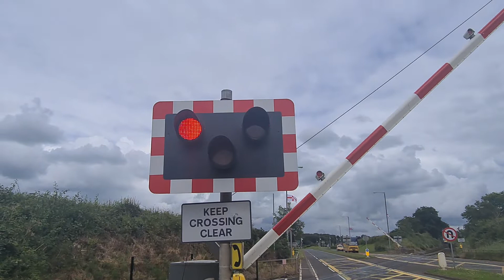Kilmakee Level Crossing (County Antrim) Thursday June 30.06.2022